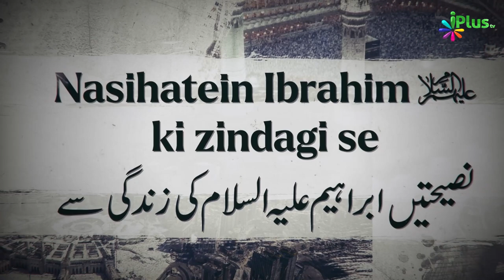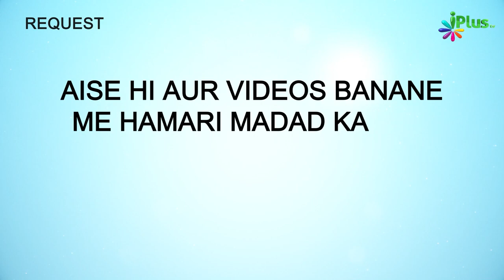Ibrahim Al. Ek Bete Ki Haisiyat Se | Nasihatein Ibrahim Al. Ki Zindagi Se Ep 08 | Khalil Ur Rahman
Ibrahim Al. Ek Bete Ki Haisiyat Se | Nasihatein Ibrahim Al. Ki Zindagi Se Ep 08 | Shaikh Khalil Ur Rahman Sanabili iPlus TV

UPI : donateilm@icici